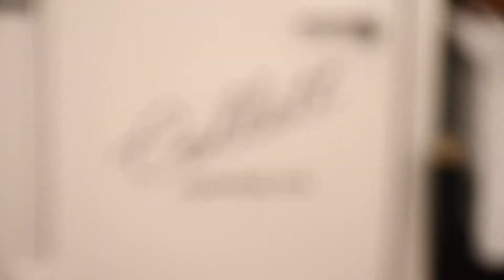Four One Nosh: Food Truck Friday - Collett Coffee Co.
Espresso? More like, Expresso! Collett Coffee Co. brings mobile lattes to Toledo via a stylish Italian ride!